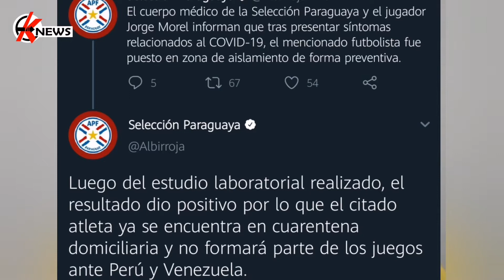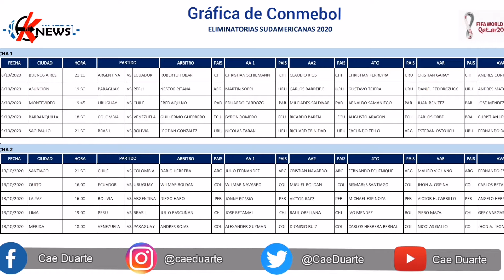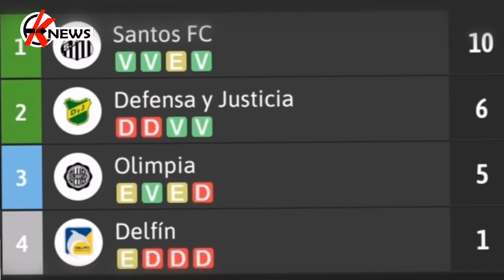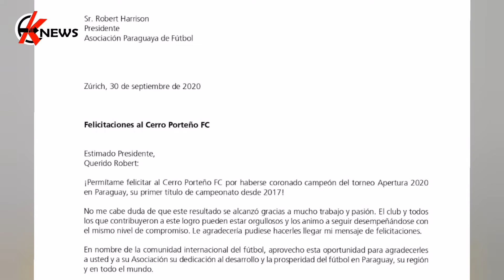Cae News super cargado!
Informate en pocos minutos